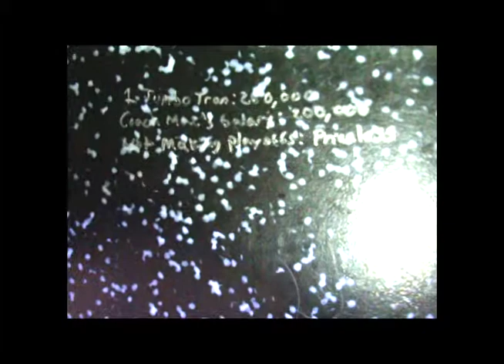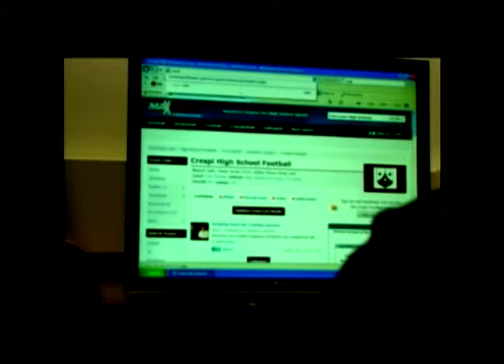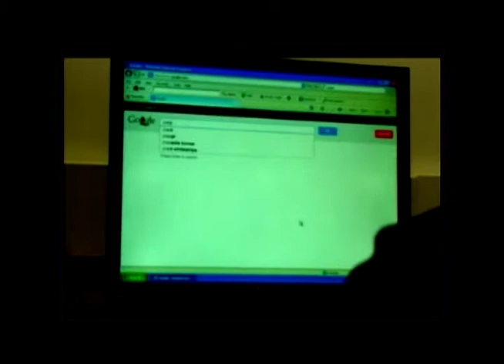HELMET TOUCH - EXPERIMENTAL FILM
Check out this experimental film from the Theory of Media Arts class.